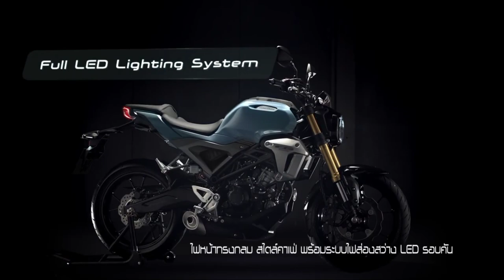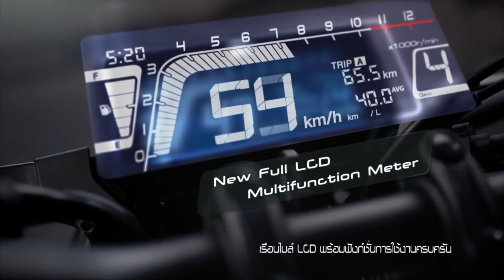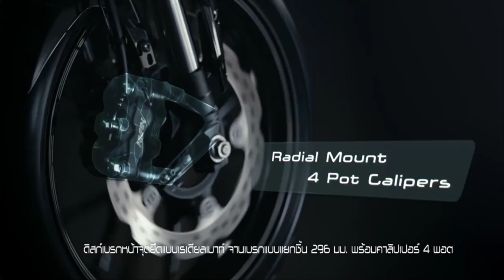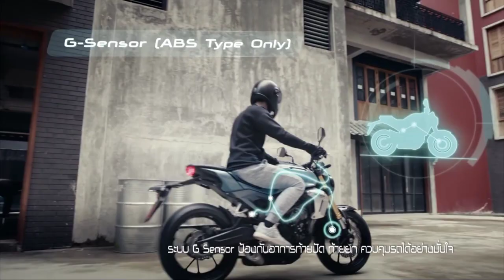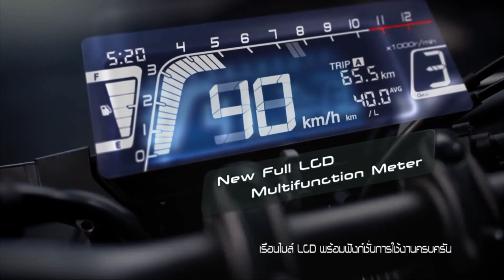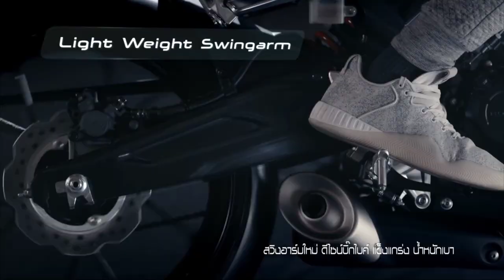Honda CB150R |Honda Upcoming Bike Honda CB150R|Upcoming Bikes In 2021 |Honda Upcoming Bikes in India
HELLO DOSTO AAJ KI ISH VIDEO ME MAINE HONDA KI UPCOMING BIKE HONDA CB150R KE BARE ME BATAYA HAI.AGAR KOI SAWAL YA SHUJHAW HAI TOH AAP MUJHE COMMENT KR KE JAROOR BATAIYEGA YA AAP MUJHE INSTAGRAM PE BHI MSG KR SAKTE HAI🙏.

YOUR QUIERES

HONDA
HONDA CB150
HONDA CB150R
HONDA CB150 R
HONDA CB150R LAUNCH DATE
HONDA CB150R LAUNCH DATE IN INDIA
HONDA UPCOMING BIKES IN INDIA
HONDA UPCOMING BIKES IN 2021
HONDA UPCOMING BIKE HONDA CB150R
HONDACB150R
ALL NEW HONDA BIKES
ALL NEW HONDA BIKES IN 2021
ALL NEW HONDA BIKES IN INDIA
ALL NEW HONDA CB150R
HONDA ALL NEW MODEL
HONDA ALL NEW MODEL BIKE
ALL NEW UPCOMING BIKES IN INDIA
ALL NEW UPCOMING BIKE CB150 R
CB150
CB150R
CB150 R
HONDA 2021
HONDA CB150R OFFICIAL VIDEO
HONDA CB150R OFFICIAL NEWS
HONDA CB150R OFFICIAL UPDATES
HONDA CB150R PRICE
HONDA CB150R EX-SHOWROOM PRICE
HONDA NEW MODEL COMING SOON
HONDA NEW COMING SOON BIKES
RIDE WITH BIKE RAJAT
RIDE
WITH
BIKE
RAJAT
RIDE WITH BIKE
RIDE WITH BIKE RAJAT YOUTUBE CHANNEL